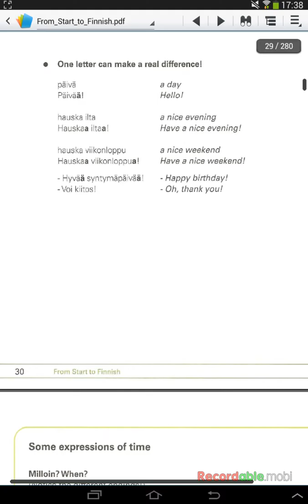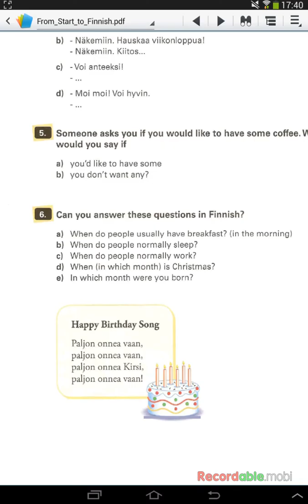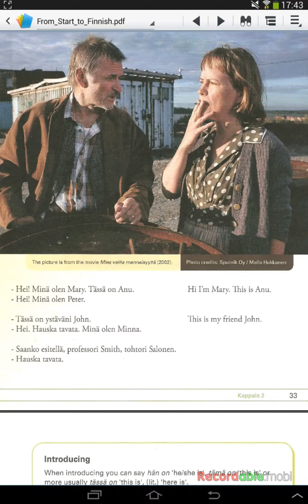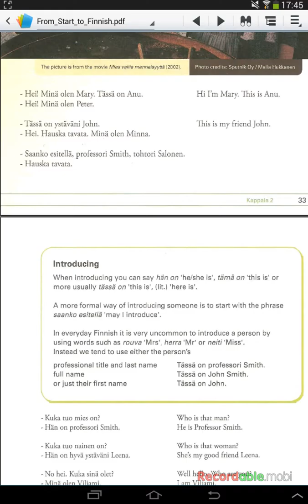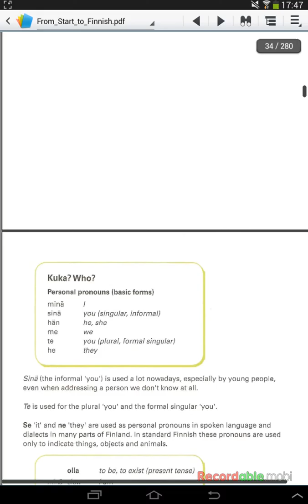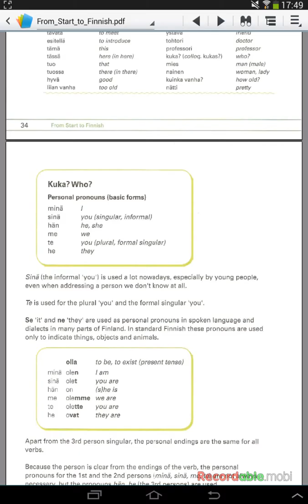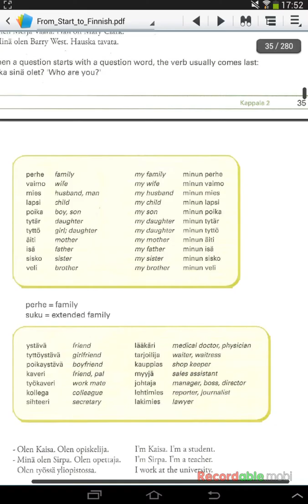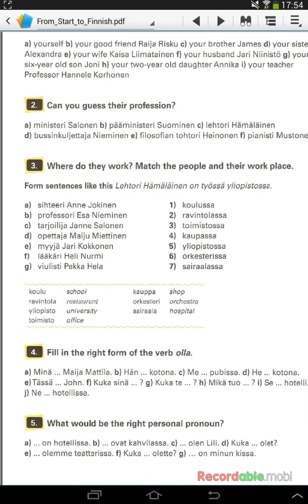Basic vocabulary and professions in finnish FI EN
I'm not a native speaker